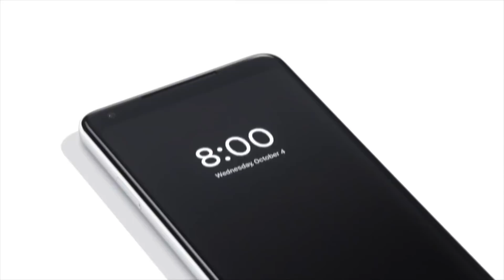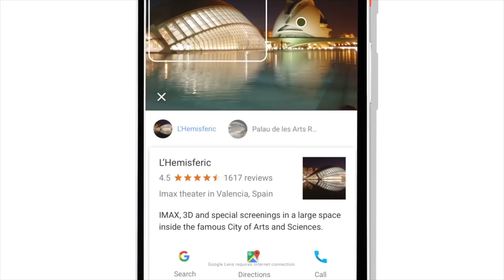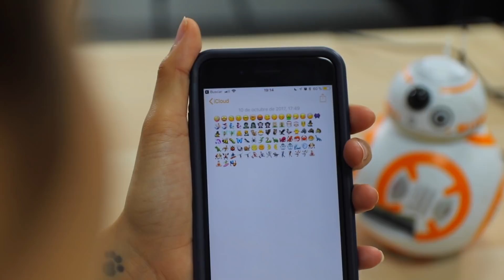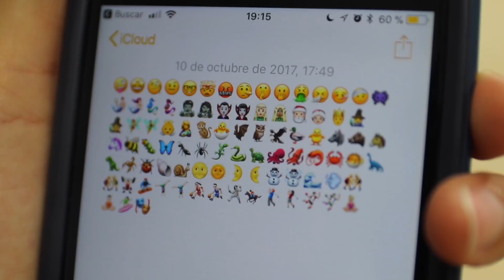iOS 11.1 Beta 2, Google Pixel 2 y Star Wars VIII | Noticias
Os traigo las últimas noticias de tecnología como iOS 11.1 Beta 2, Google Pixel 2 y el nuevo trailer de Star Wars Episodio VIII. La actualidad tecnológica de los Martech :)

Material utilizado para grabar:

Micrófono de solapa Olympus ME-15